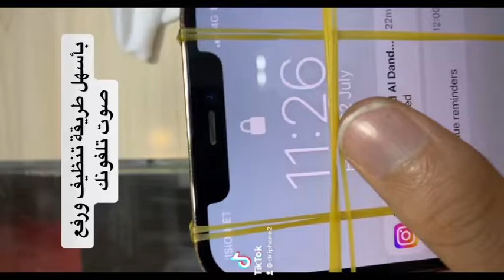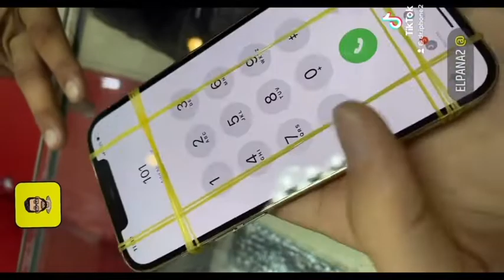تنظيف ورفع صوت تلفونك